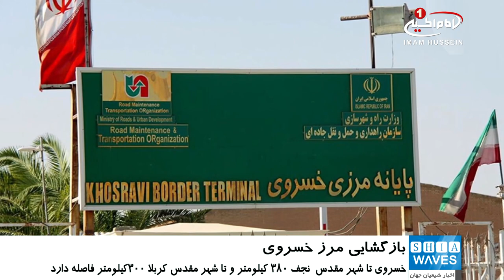مرز خسروی بازگشایی شد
پس از سال‌ها بسته بودن مرز خسروی به روی زائران کربلا به دلایل امنیتی، این مرز بین ایران و عراق بازگشایی شد.
مرز خسروی، نزدیکترین پایانه مرزی ایران به عتبات عالیات است.
این مرز تا شهر مقدس  نجف ۳۸۰ کیلومتر، تا شهر مقدس کربلا ۳۰۰کیلومتر، تا شهر مقدس کاظمین ۲۰۳ کیلومتر و تا شهر مقدس سامرا نیز ۳۲۶ کیلومتر فاصله دارد.
بنا بر اعلام مسئولان پایانه، مرز خسروی از ۷ صبح تا ۷ شب پذیرای زائران حسینی است.
شایان ذکر است، با توجه به سهولت امور کنسولی و راحتی تردد زائران حسینی، آمار زائران روز اول تا روز پنجم محرم سال جاری نسبت به سال گذشته افزایشی 200 درصدی داشته و این آمار همچنان رو به افزایش است.